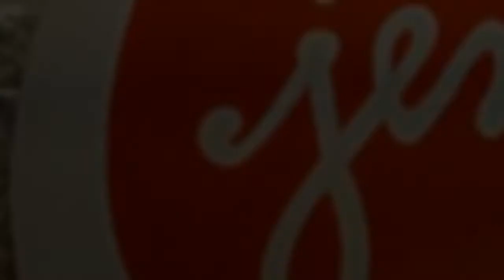Sharon and Geoffrey, Class of 2014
Congratulations, Sharon and Geoffrey! We are so proud of you!
Thank you to all our families and friends who sent cards, joined us on the graduation day, and shared our joy.